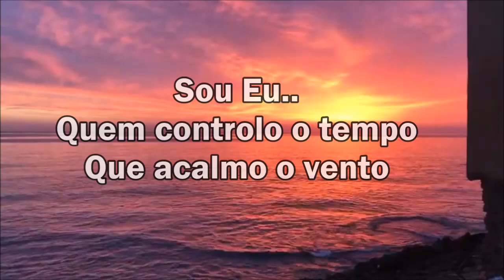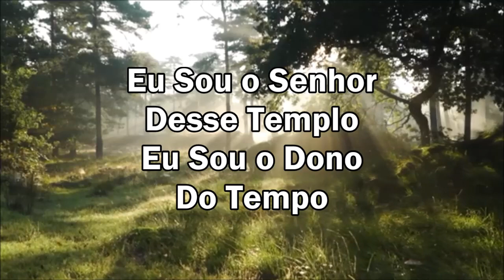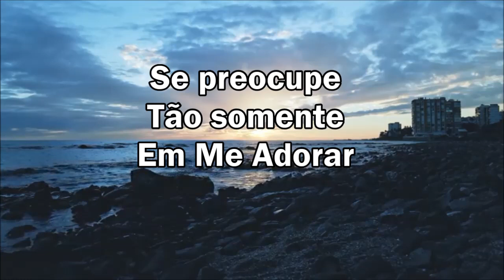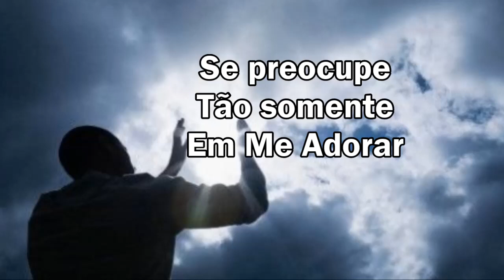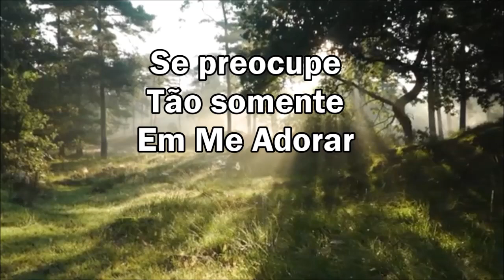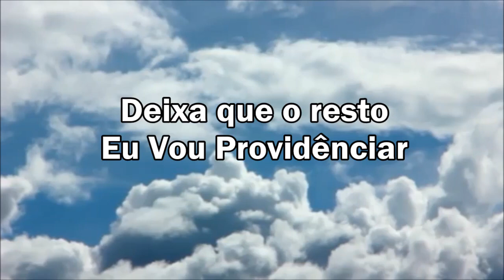Eu Sou Deus Cantado Com Letras ( Simone Portes )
A Ele a Honra e a Glória! A Ele todo o Louvor! É o Nosso Deus que controla o tempo, que acalma o Mar! É Ele que traça os limites de tudo que existe!
Ele é Deus! Aleluia!! Glória a Deus!
( Editado por: Marilza Chaguri )  ( Louvor com: Simone Portes )